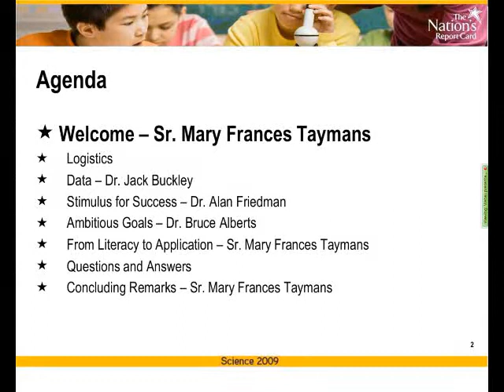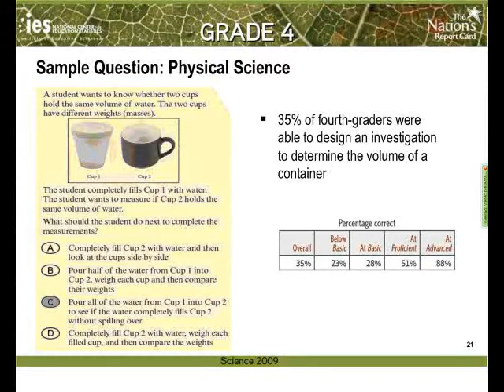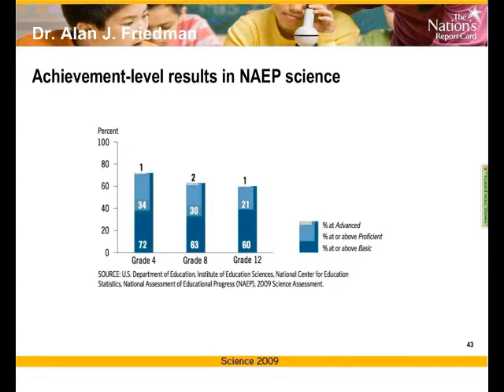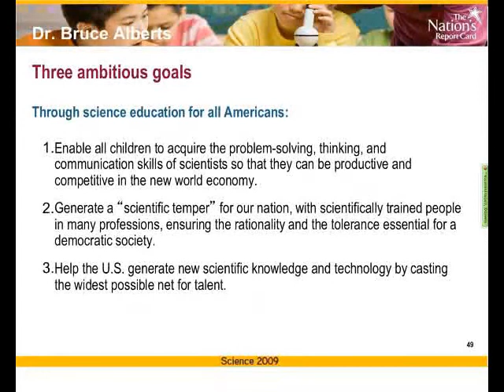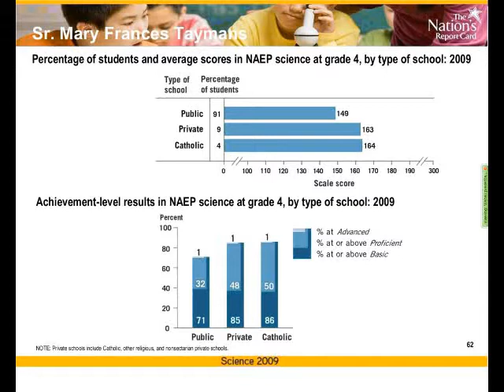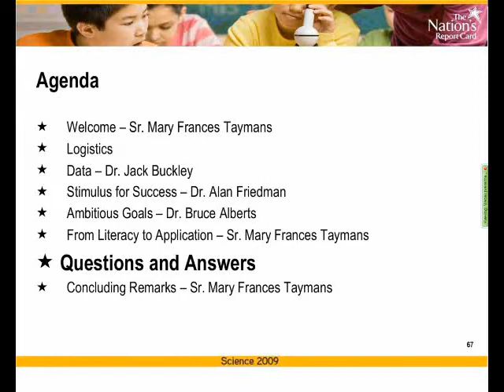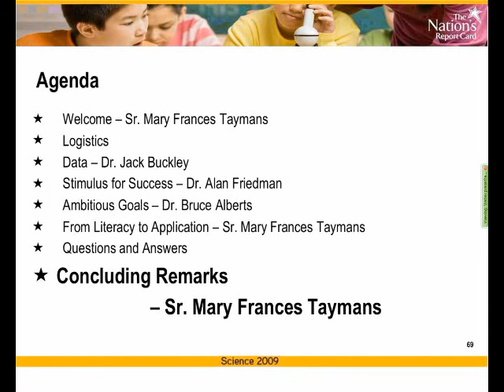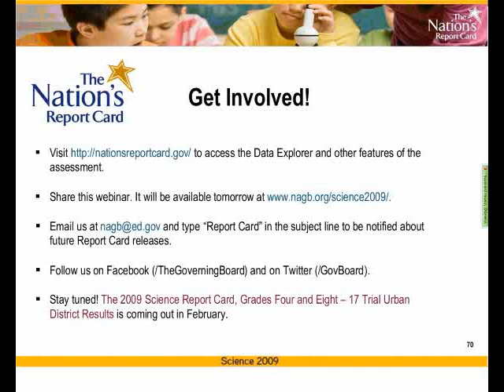Webinar of The Nation's Report Card: 2009 Science, Grades 4, 8, and 12